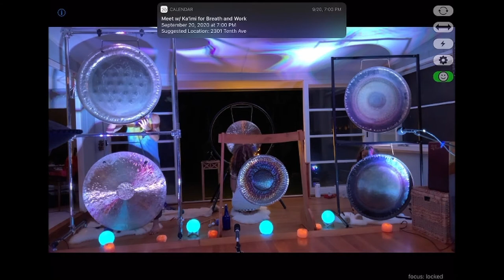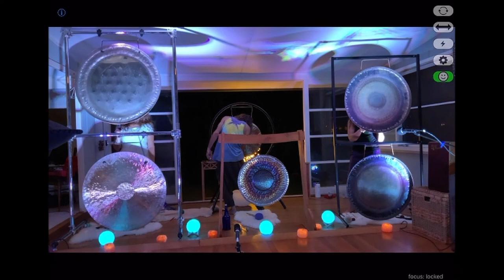2020-9-13 Song of the Gong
Join Dave, Dawn, Soraya and WayneBow as they weave a gong journey for your meditative journey. Grab some headphones (or, better, jack into a good sound system), sit back, let go, ground in and enjoy!